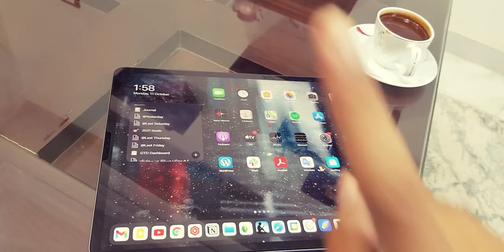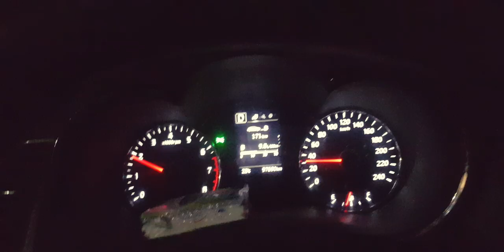إزاي بشتغل لو انا كسلاااااان 😴💤😪